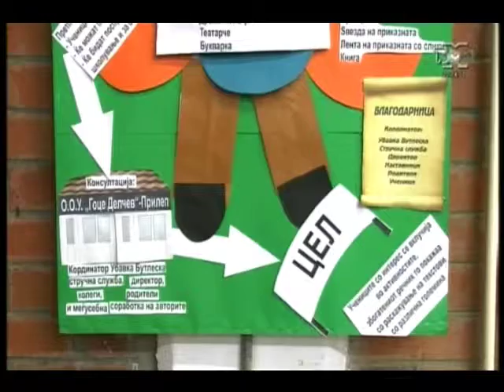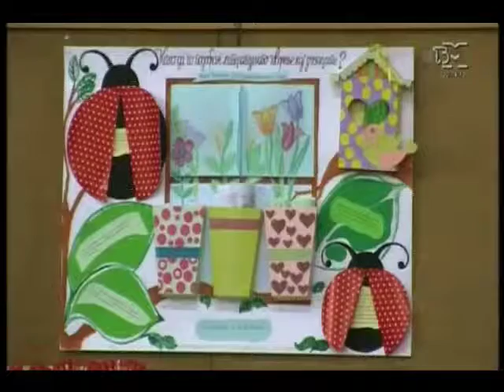Interview at TVM TV - Ohid on April 19, 2016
ТВ прилог од мрежен настан во Охрид во рамки на Проектот на УСАИД „Со читање до лидерство“ и интервју со Мајда Јошевска, координатор за заедници за учење, на телевизија ТВМ на 19 април 2016 год.
Coverage of USAID Readers are Leaders networking event in Ohrid and interview with Majda Joshevska, Learning Communities Coordinator at TVM TV-Ohrid on April 19, 2016.